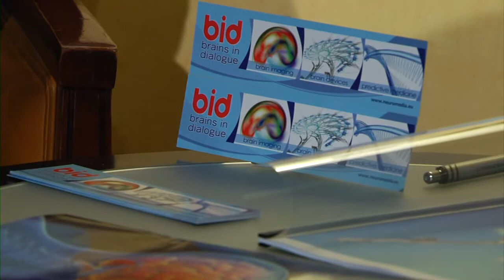The economics of Deep Brain Stimulation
Emma McIntosh, health economist at the University of Oxford, UK, tells us about the costs of Deep Brain Stimulation for the healthcare system.